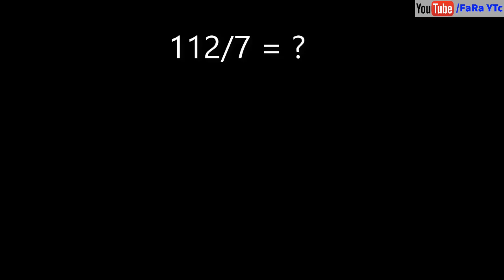Maths Trick For Division 1